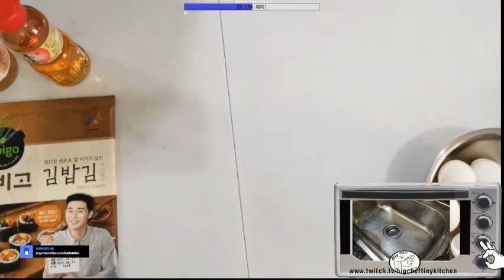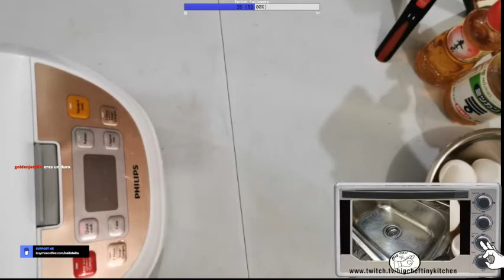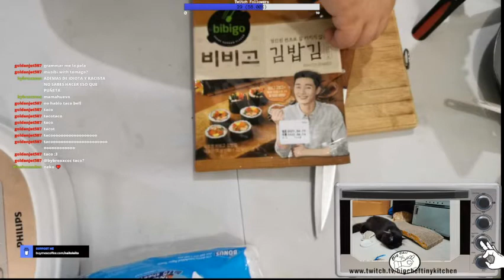SPAM Musubi Live Stream UNCUT | Big Chef Tiny Kitchen on Twitch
We have a twitch channel now :D

Check in the socials.

Still editing the FOR UPLOAD Video so if you enjoy Long videos or you want to cook along with me.

Ingredients:

Sushi Rice

Rice (Heavily washed, preferrably japanese shortgrain, but we didnt buy any so normal rice is ok)
Mirin
Rice Wine Vinegar
Sugar

Teriyaki Sauce
Soy Sauce (light)
Sugar
Ginger
Mirin

Tamago
6 Eggs
Mirin
Sugar
Oil
Soy Sauce

Then of course
SPAM
Dried Seaweed
Wasabi

STAN of Yanley.TV on the link above
Cookiemuncher (Tin Jacila)